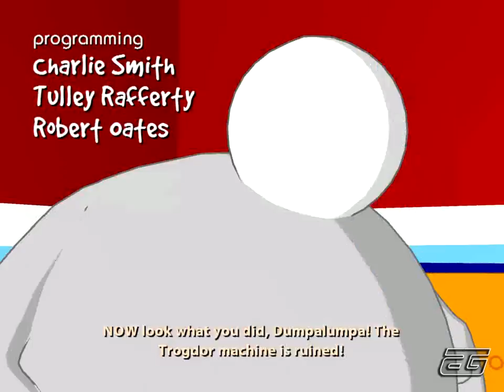SBCG4AP Episode 5: 8-Bit is Enough Part I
Last adventures of Strong Bad in this year.
Retro rulz